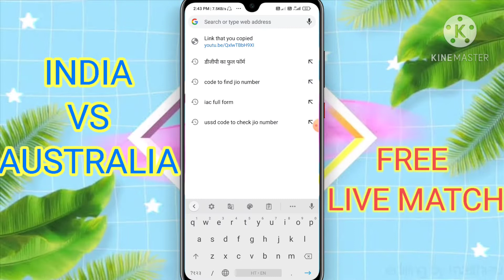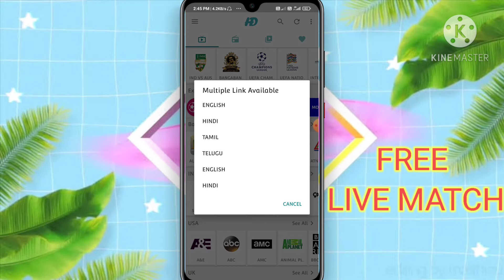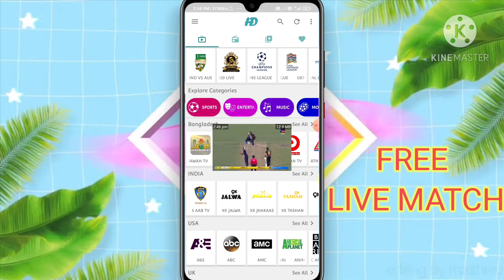T20 match india vs australia live free dekhe।।Free me live match kaise dekhe।।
Is video me ap yah janege ki t20 match live free me kaise dekhe।।koi bhi match free me kaise dekhe।।
Ipl free me kaise dekhe।। कोई भी मैच फ्री में लाइव कैैसे देेेेखें।।